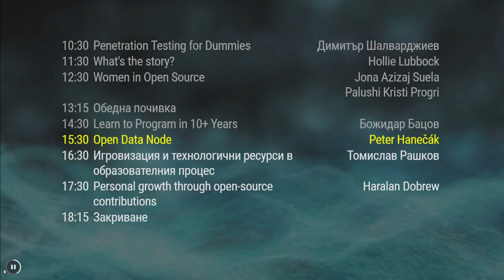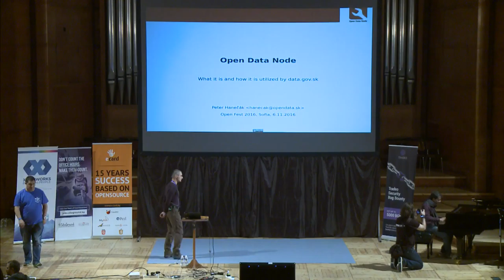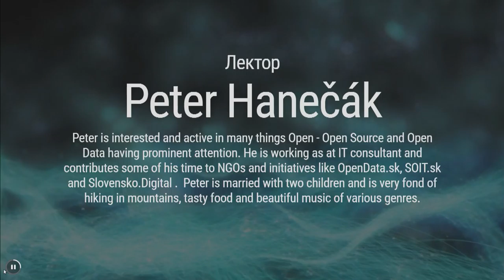OpenFest 2016, втори ден, четвърта пиано почивка - Минко Ламбов